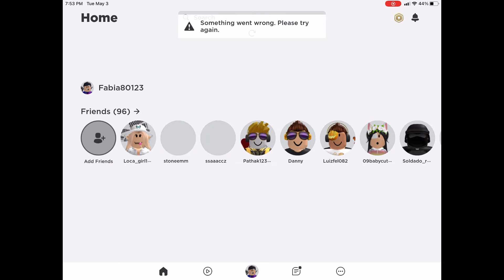ROBLOX is down:(